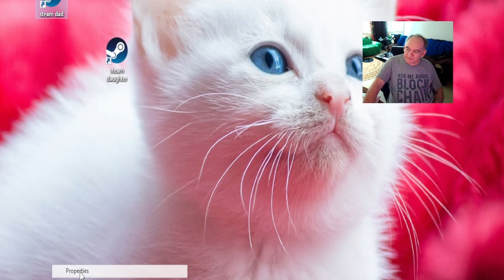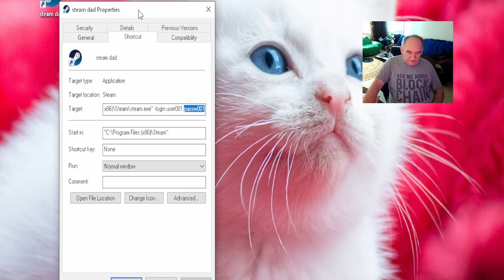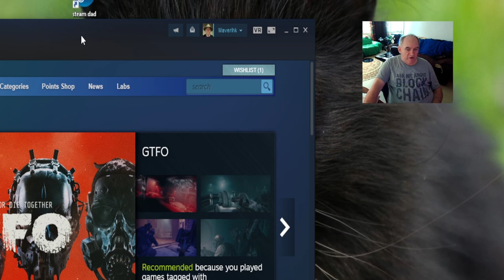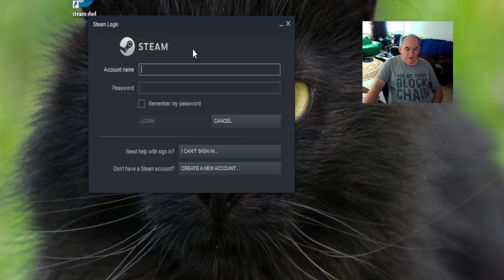How to login easily to Multiple Accounts on Steam [FIXED]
If you have 2 accounts or more and need help on how to easily login to each account without having to remember and type in the user name and password every time, especially when switching accounts, maybe I can help you.
Steam broke the parameter login, but I found a fix.
on the command line, as mentiond in the video. change to the following
[path]\steam.exe -noreactlogin -login [username] [password]